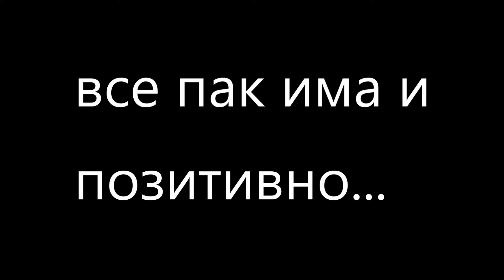Кухнята и холът напредват, а ние рушим :) Чистене на запушен комин. Къща на село.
Здравейте!
В това видео Ви показвам какво свърши баща ми в холът и кухнята (мазане на стени). Съпругът ми реши да почисти комините и нещата загрубяха. Гледайте до края, за да разберете какво сътворихме.
Надявам се видеата да Ви харесват и, ако е така, не забравяйте да се абонирате и да натиснете камбанката.
До нови срещи!